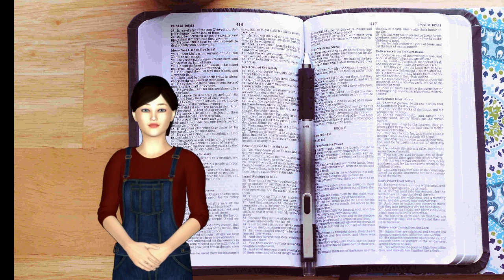क्या प्रभु हमारी जरुरतें जानते हैं? Jesus Know Our Needs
हमारे प्रभु हमारी जरुरतों के बारे में जानते हैं क्या?? प्रभु के वचन से शास्त्री जॉन्सन सी फिलिप का ह्रदय-स्पर्शी उत्तर सुनिये इस संदेश में.